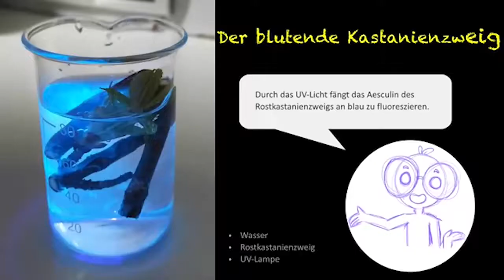Fluoreszenz 1C Gruppe 1